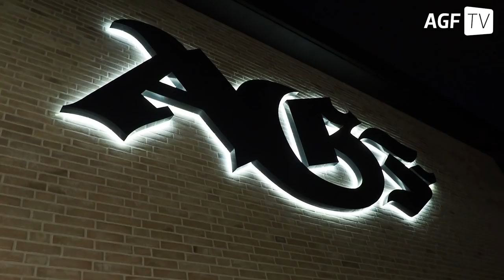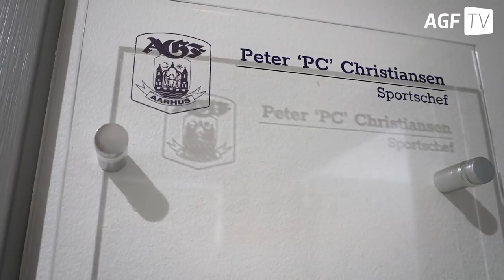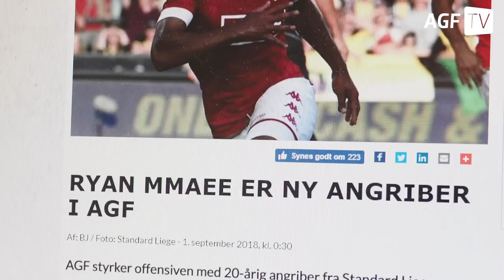Deadline Day - 31.08.2018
Det første transfervindue på det nye Fredensvang lukkede i fredags. Og det blev en travl sidste dag i vinduet. For mens Aarhus festede til Aarhus Festuge blev der arbejdet på højtryk helt til midnat.

Her kan du komme ind bag murerne og se, hvordan det hele gik til.